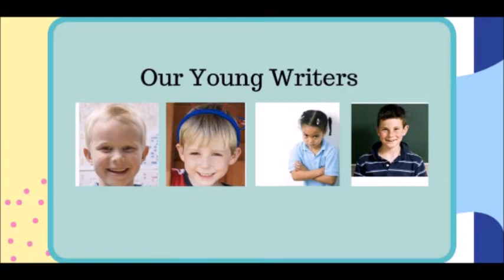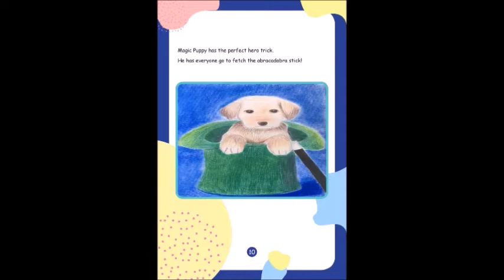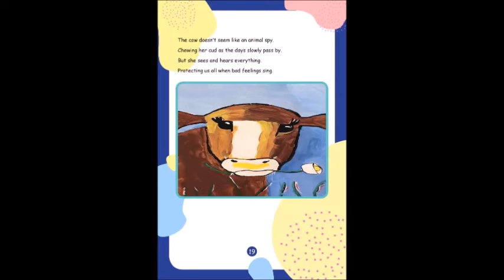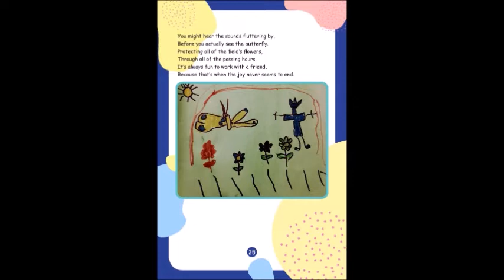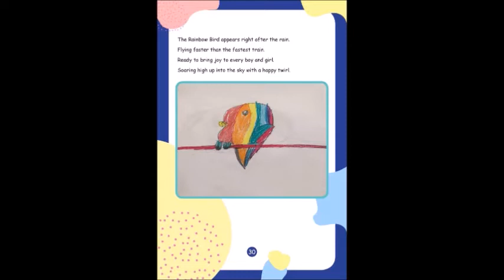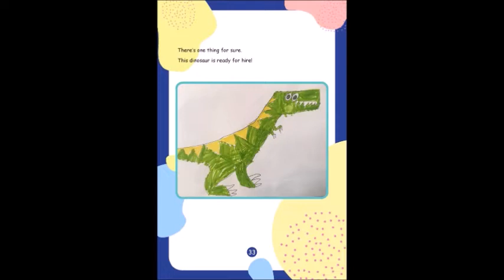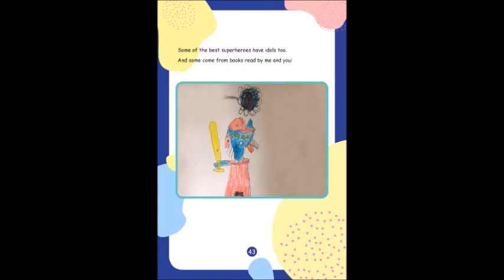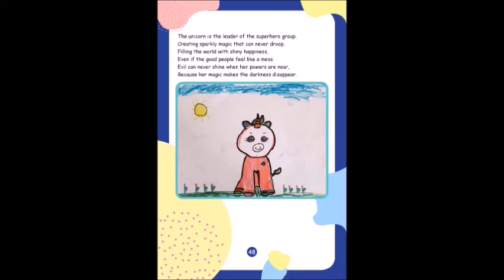Animal Superheroes of the Arty Kids Read Along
Today I am here to tell you about the Winning Words Project as well as read along with my daughter this wonderful story that was made with the Winning Words Project...all information can be found at their wonderful website which is:
Dorothy & I really hope you enjoyed our reading as well as being with us during a really great father and daughter building exercise.   Have a great day and God bless!